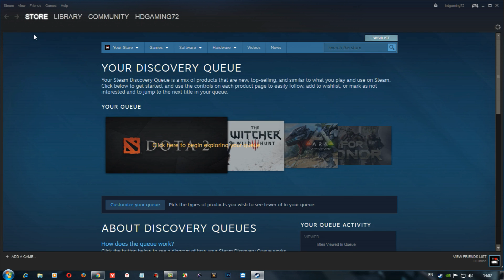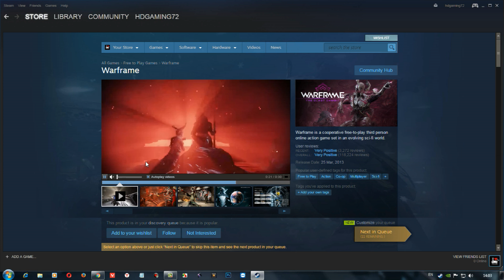როგორ მოვიშორო ასაკობრივი ზღვარი Steam-ზე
ამ ვიდეო გაკვეთილით მე მინდა გასწავლოთ სტიმზე ასაკობრივი ბარიერის მოშორება (ეს ასაკობრივი ბარიერი გააჩნია ძალიან სასტიკი სიუჟეტების მქონე თამაშებს ან ძალიან ჰორორ მომენტების მქონე თამაშებს) ხოლო ჩემი ვიდეო გაკვეთილით ძალიან მარტივად შეძებთ ასაკობრივი ზღვრის მოშორებას